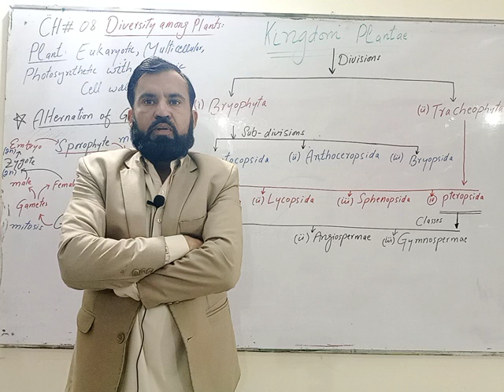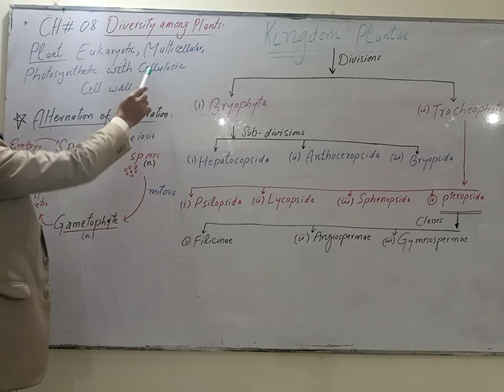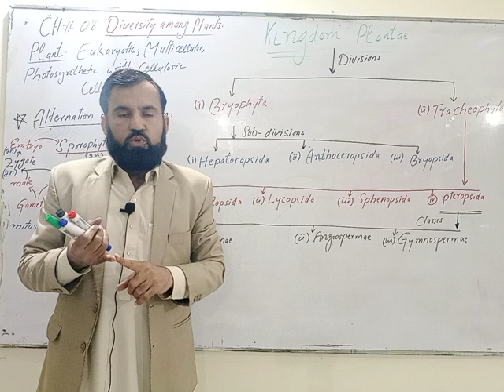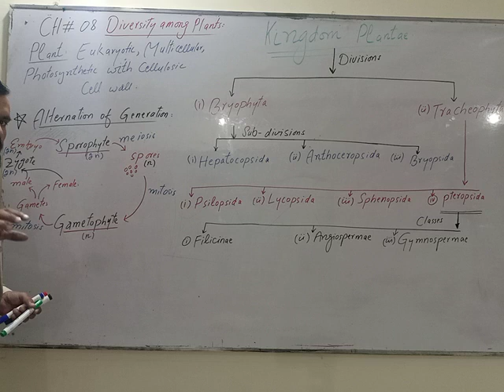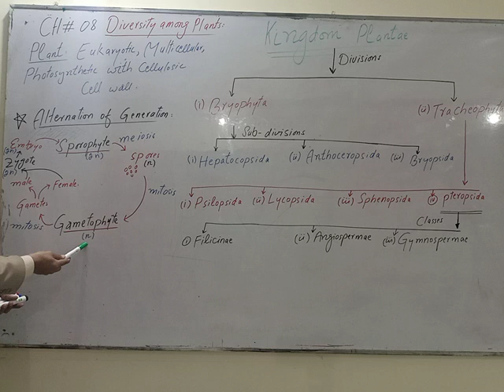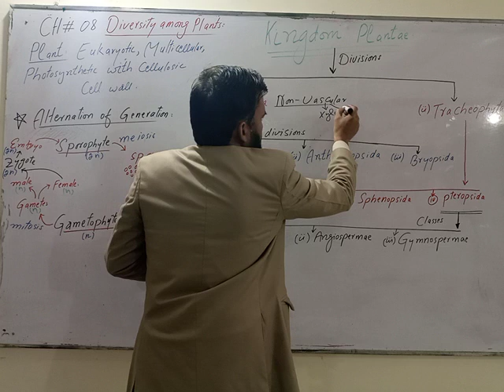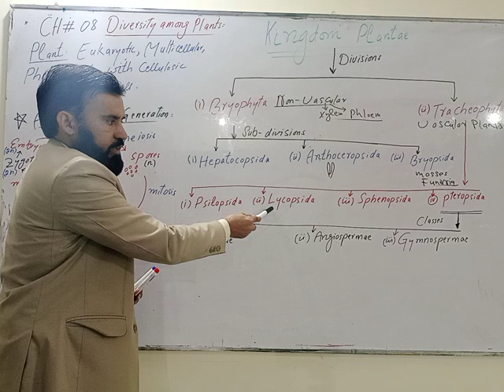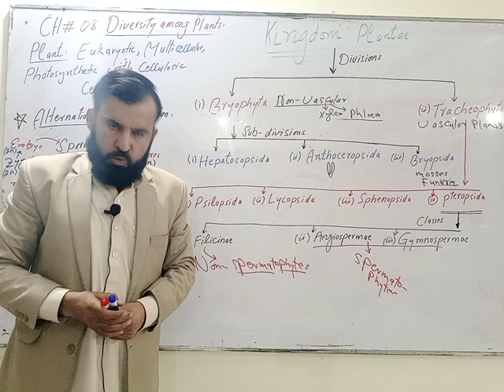Diversity among Plants introduction and characteristics of plants Classification of plants CH#8:Lec1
Diversity among plants:

 Introduction:
 All other living creature's depend on plants to survive. Plants are found on land, in ocean's, and in fresh water. They have been on earth for million of years. Biologists have sorted and classified them based on their similarities and differences.

Diagnostic features of plants:

Higher plants posses, independent sporophytes, which may be trees, shrubs or herbs.

They are differentiatd into roots, stem and leaves traversed by vascular strands.

Majority of the plants are fixed to one place.

Classification of plants:

Plants are classified into non vascular and vascular plants.